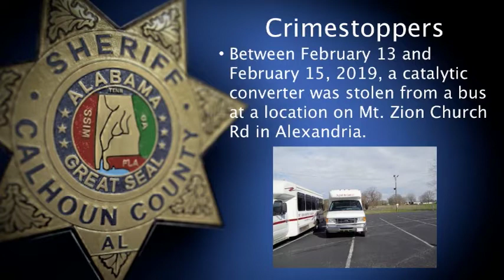Calhoun County's Most Wanted 2-26-19